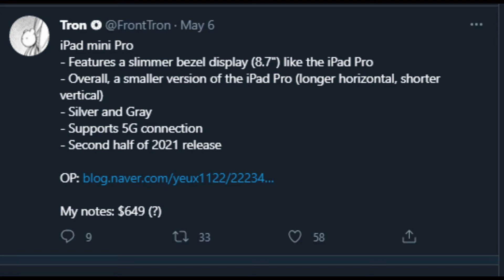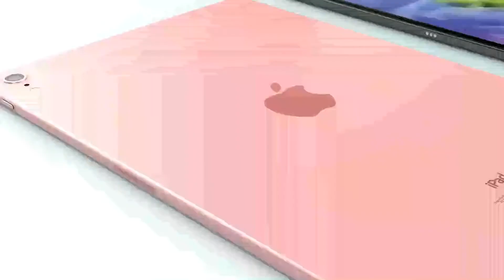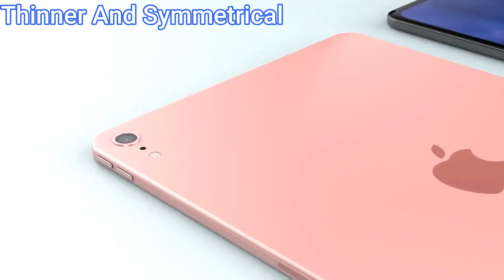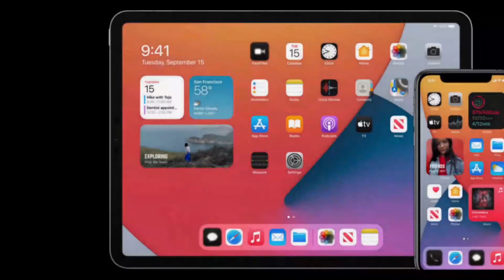iPad Mini Pro - Release Date, Price, And Specs!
We are likely to see the iPad Mini Pro in the second half of 2021 as per the recent leaks. the new model will be a thinner bezel and it will have 5G.

Apple iPad Series

Apple iPhone Series

Samsung Galaxy Series

Samsung Galaxy Tabs